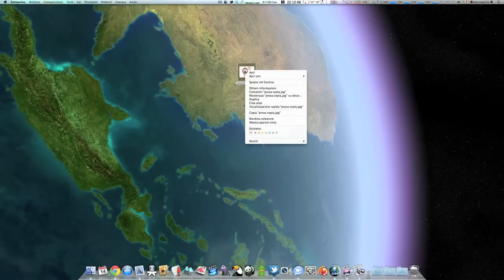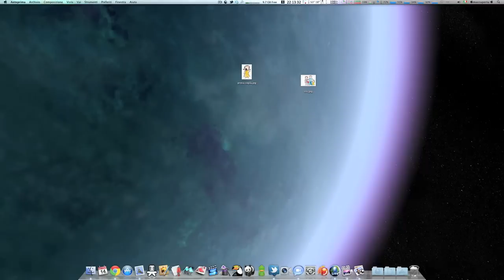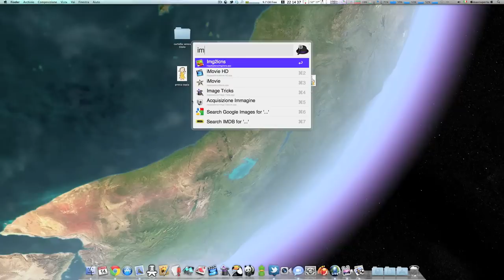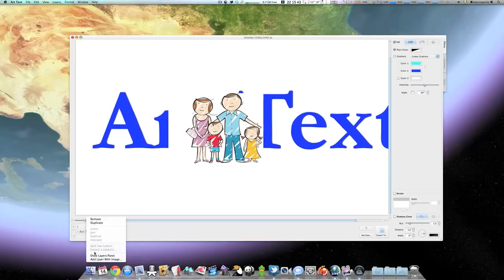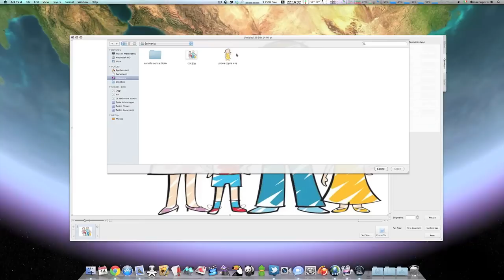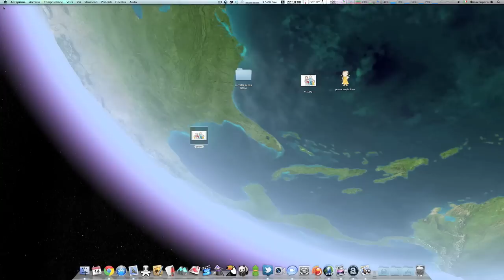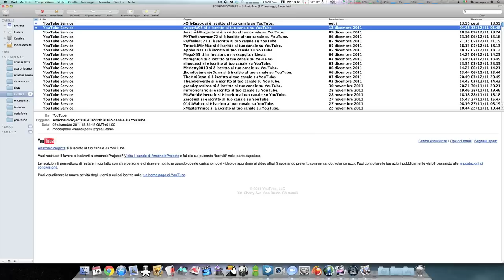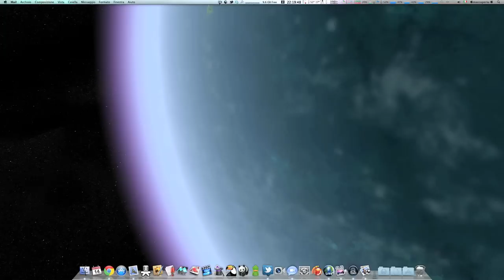come aggiungere una persona in una foto.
eeeeeeccciuuuuu'... managgiaaaa :-(